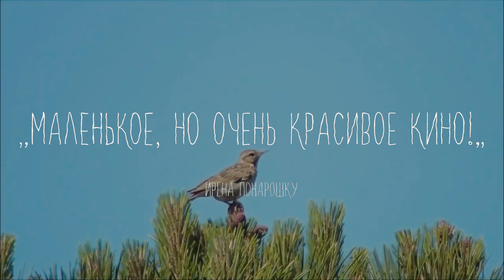«ТОЙ НОЧЬЮ, ЭТИМ УТРОМ» | тизер, реж. Антон Мамыкин